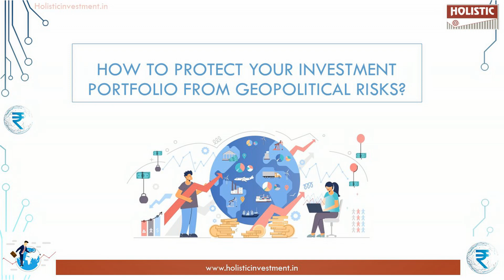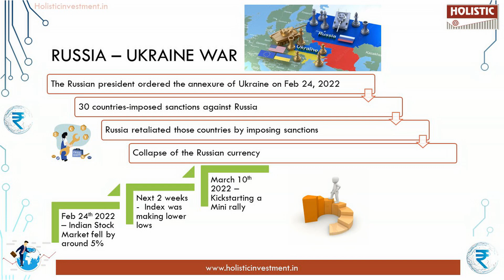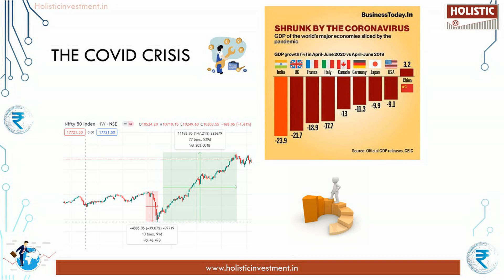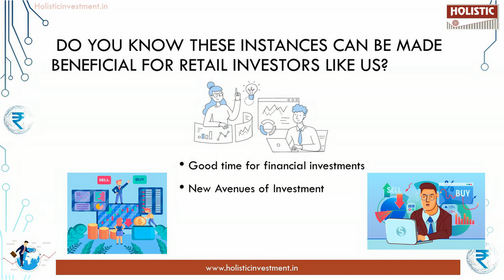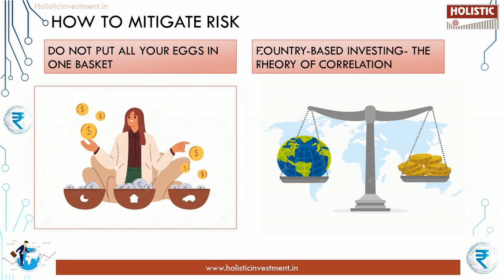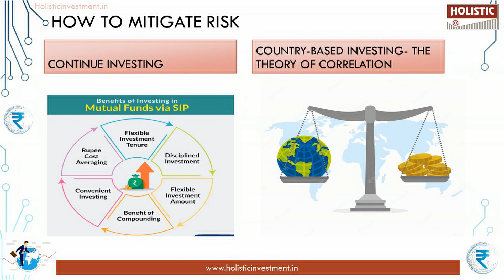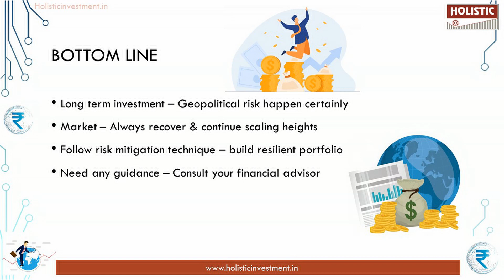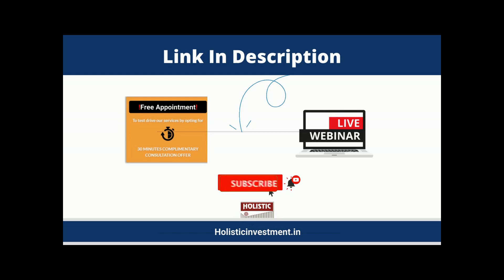How to Protect Your Investment Portfolio from Geopolitical Risks? |Holistic Investment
CHAPTERS
00:01 - Intro
00:40 - Russia - Ukraine War
01:44 - Covid Crisis
02:34 - Beneficial
03:24 - New Avenues of Investment
04:33 - How To Mitigate Risk
07:40 - Bottom Line